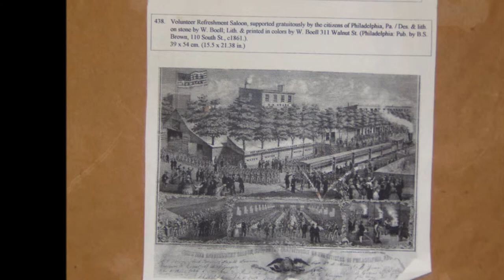Wainwright Lithograph Collection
Volunteer Refreshment Saloon Philadelphia Pa